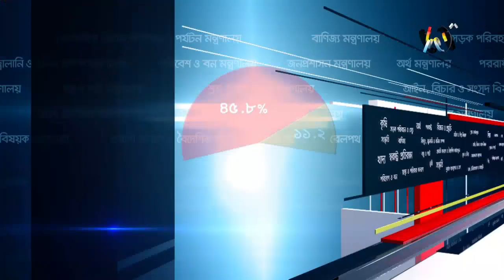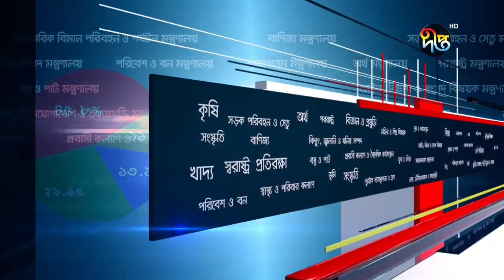Deepto Talk Show: দীপ্ত'র সাথে ব্যারিস্টার মইনুল হোসেন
On-air: ২৮ জুলাই, ২০১৮
Topic: দীপ্ত'র সাথে ব্যারিস্টার মইনুল হোসেন
Host: অঘোর মন্ডল

Guests:
১. ব্যারিস্টার মইনুল হোসেন
তত্ত্বাবধায়ক সরকারের সাবেক উপদেষ্টা

Deepto's Talk Shows cover significant issues of the day as well as topics spanning politics, culture, entertainment, human interest, and more.

Deepto TV address:
7/A/GA Tejgaon Industrial Area, Dhaka 1208, BANGLADESH

*** COPYRIGHT WARNING ***